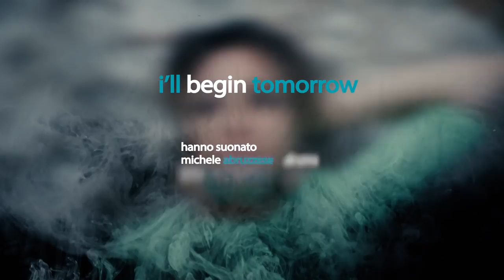I'll Begin Tomorrow - LuXmatta | [HD] Rock \ music video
I'll Begin Tomorrow è il nuovo singolo dei LuXmatta dall'album
"It Must Be You"

Canon 5 Mark IV

Registrato e mixato a MoreVox studio da Sabino Cannone

hanno suonato
michele abruzzese    .drums
pino santoniccolo      .bass
peppe fortunato        .piano&keyboards
pino mazzarano         .electric&acoustic guitars

LuXmatta band::
Luciana Bottalico voice
Pino Santoniccolo bass&guitar
Michele Abruzzese drums

Testo

I WILL RESTORE THOUGHTS
I’LL TAKE MY OWN FAULTS
AS YOU Cry
I will try
I WILL REMAKE MY FACE
I’M GONNA TRY TO ESCAPE
FROM YOUR LOVE

YOU KNOW THAT I CAN FACE THE STORM TO MAKE MY CHOICES
YOU KNOW THAT I CAN TOUCH THE SKY WITH ALL MY SENSES
YOU KNOW THAT I CAN’T STOP
YOU KNOW THAT I DON’T WANT  TO GET LOST
I WILL blow out the pain
I WILL break up the chains
No more slave

I’M GONNA make  my  way
I’m gonna find a place
3 RITORNELLO
AND NOW I NEED TO FREE MY MIND
FROM ALL THESE VOICES
I NEED TO LIVE MY LIFE